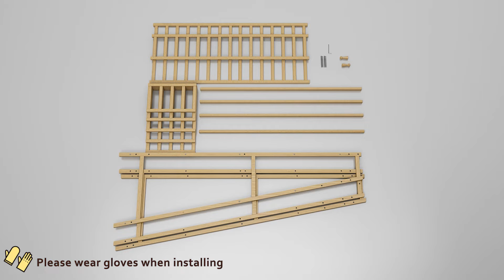BBoors Hanging Plant Stand Indoor with Hanging Bar, Bamboo Tall Plant Stand for Indoor Plants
A beautiful display shelf for your lovely plants. 4 in 1 functional flower stand shelf. Suitable for all kinds of flower and plants.
Different way to display your house decor plants, suitable for house, living room, garden, plant store, etc.